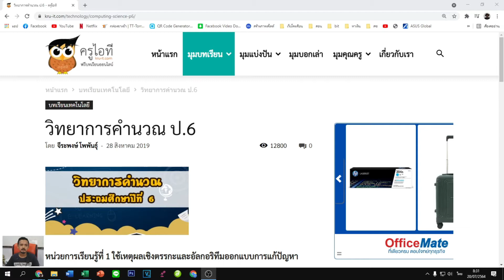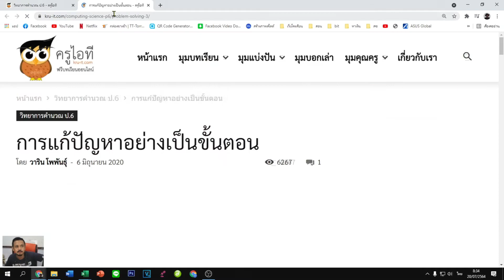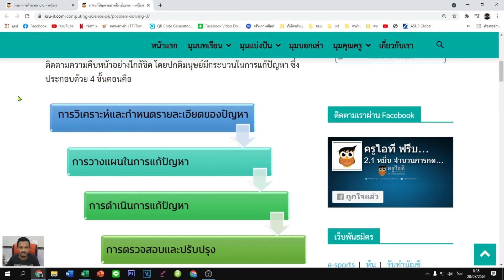เทคโนโลยี ป.6 หน่วยที่1 บทที่1 ครูเป็นหนึ่ง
เทคโนโลยี ป.6 หรือวิทยาการคำนวณ ป.6
 ส่งงานครูทางเฟสบุค ทางแชต messenger